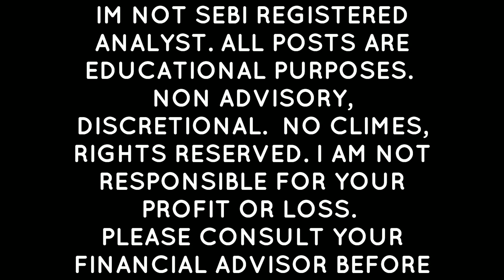Best stocks to buy today || Best stocks to buy 18.08.2021 || breakout stocks.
If you are looking for a New Kurti Design, Then you can get some ideas from  this video.
 and if you like our design,  join whatsapp group & you can buy.

Hey, have you tried Upstox yet? I've been trading with them and thought you’d love it too! Upstox is one of India's largest and fastest-growing brokers with over 40 lakh users.

@Triple Vibes
For paid collaboration / enquiries / shoot